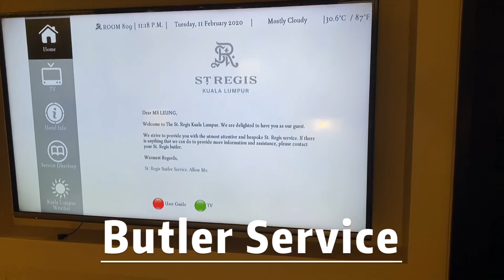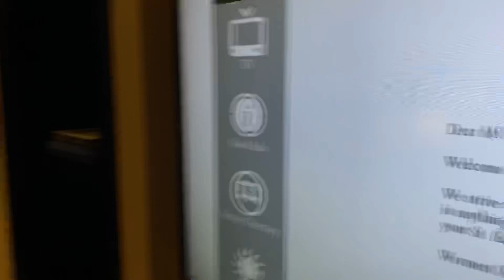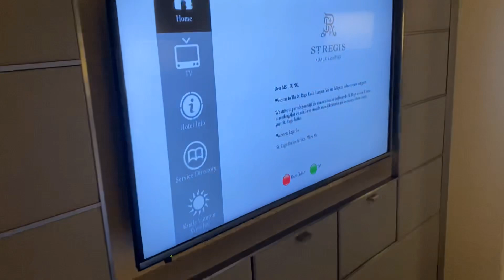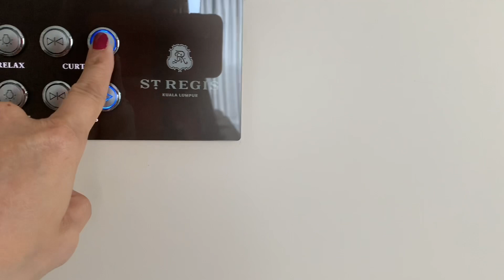吉隆坡之旅 | 吉隆坡ST REGIS - ST REGIS SUITE ROOM TOUR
Canny's entrepreneur life - ST REGIS, KUALA LUMPUR room tour - St Regis Suite day and night